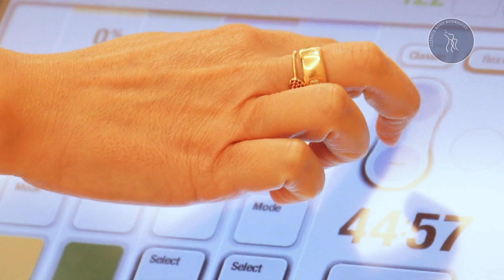Tratamiento con Trustculpt Flex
En la Clínica Roso Rodrigues ofrecemos un tratamiento para ganar fuerza en piernas, glúteos, brazos y abdomen.

Se trata del Tratamiento con Trusculpt Flex, una tecnología que estimula los músculos y logra tonificar sin aumentar volumen.

Las contracciones que produce el dispositivo son multidireccionales. Además los diferentes programas son capaces de alternar en sentido diagonal, vertical y secuencial.

La propia paciente puede regular la intensidad en todos los intervalos del tratamiento de acuerdo con su tolerancia.

Durante las sesiones de 45 minutos puede haber una sensación de hormigueo o cierta molestia, algo similar a las agujetas posteriores a un ejercicio intenso en la zona.

Descubre en este video los beneficios del tratamiento con Trusculpt Flex y como lo realizamos en nuestra clínica de medicina estética.

Clínica Roso Rodrigues
Carrer de Ganduxer, 61,
08021 Barcelona, España
Lunes-Viernes: 9:30 a 20:30

00:00  Tratamiento con Trusculpt Flex
00:09  Los diferentes programas se adaptan a cada paciente
00:19  Es el tratamiento más potente para ganar fuerza y tonificar
00:31  Una sesión equivale a 54.000 contracciones
00:46  Tu misma puedes regular la intensidad de la sesión

Esperamos que te haya gustado el video Tratamiento con Trusculpt Flex.

Si tienes alguna duda o pregunta deja un comentario y te responderemos lo antes posible.
Capítulos